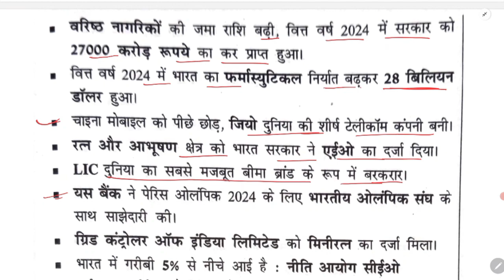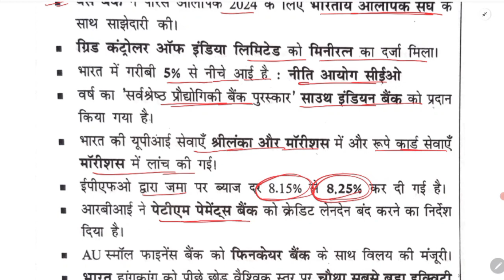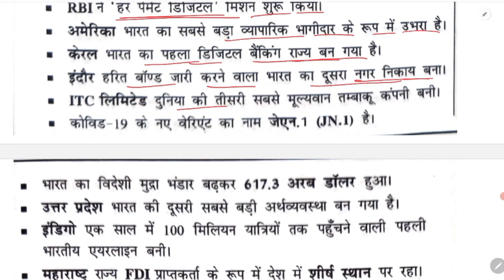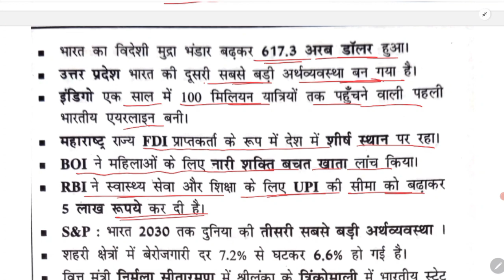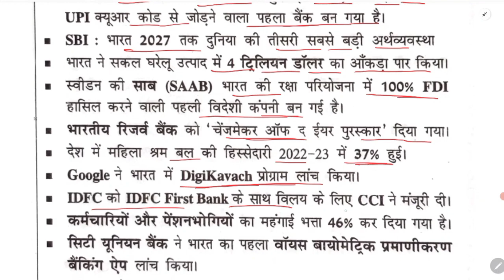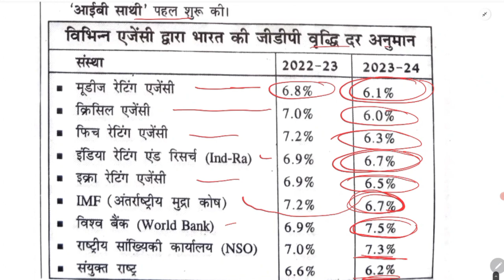Speedy Current Affairs 2024 | आर्थिक परिदृश्य | Speedy Current Affairs June 2024 | SUNBIK Classes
Follow the SUNBIK Classes channel on WhatsApp

SUNBIK Classes
From-Nalanda Bihar(india)

speedy january 2024
speedy february 2024
speedy march 2024
speedy march edition 2024
speedy february edition 2024
speedy january edition 2024
speedy december 2023
speedy new book july 2023
speedy new book june 2023
Alp speedy
Railway alp gk
alp speedy current affairs2024
alp exam date
alp speedy science
alp previous year question
esuteria april 2023
eduteria april 2023 current affairs
eduteria latest book
eduteria current affairs april 2023
aagaami khel pratiyogita
khel pratiyogita
khel aayojan athal
aayojan sthal

pramukh diwash
only current affairs
static gk
samsamaayiki
book and authors
index 2021
pramukh niyukati 2021
cricket news
pramukh yojana
pramukh diwash

speedy varshikaank
speedy daily current affairs
speedy railway

speedy gk
speedy oneliner
speedy_current_affairs_2023
speedy mcq
speedy oneliner
speedy railway

speedy ntpc
speedy railway

speedygroupd
speedy group d
top oneliner